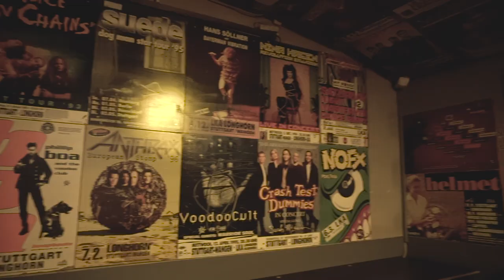On Tour With Lacuna Coil - Episode 5 - Switzerland, Germany, Belgium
Join us as we take you behind the scenes of our 2019 Black Anima European Tour.
Credits: Isabella D’Alessandro

Our latest record Black Anima is out now via Century Media Records.

Follow Lacuna Coil on social media!